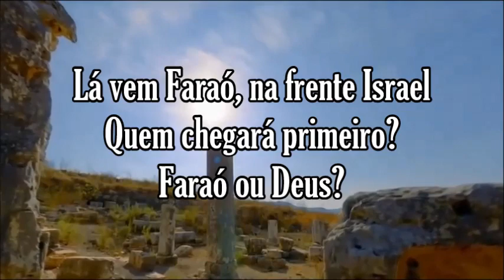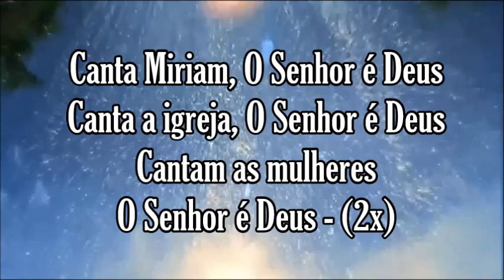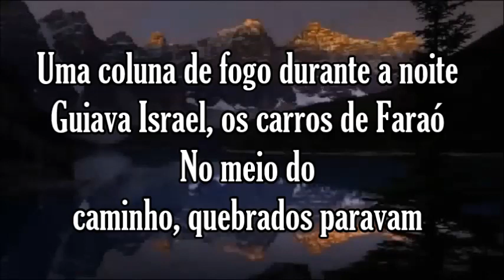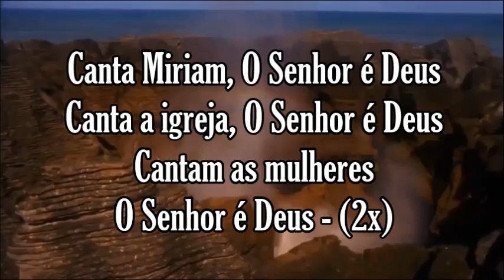FARAÓ OU DEUS | LÁ VEM FARAÓ (FORRÓ) - LUIZINHO SILVA (Cover_Shirley Carvalhaes)